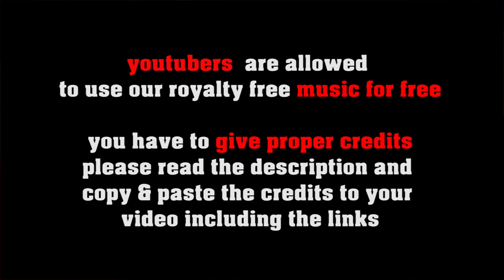Sparetime Bossa - royalty free Bossa Nova, no copyright latin jazz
SOCIAL MEDIA LICENSE:
or shorturl.at/ciqx7 FREE LICENSE (only for youtubers):
BUT you have to give credits in the video description as follows:

copy & paste

5 easy steps how to put our 100% royalty free music in your video clips:
1. Choose the music you like best for your clip
2. convert the video to mp3
3. sync the mp3 to your clip
4. upload your video to your channel
5. add song title and the link to the music clip on our Freesoundmusic channel in your description.